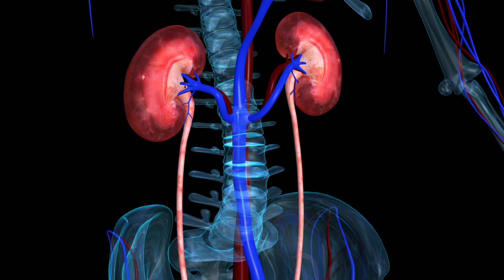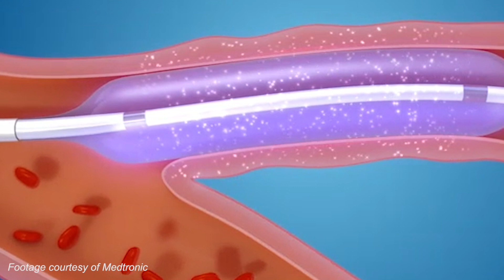New Study Identifies Better Treatment Option for Common Complication of Dialysis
A Mount Sinai-led study has identified a better treatment option for a common complication of hemodialysis, bringing new hope to millions of patients who rely on dialysis to survive but often must undergo repeated hospital visits to make continued treatment possible.

The study, published today in The New England Journal of Medicine, used drug-coated balloon angioplasty to treat arteriovenous fistulas, access points created by surgeons through which the patient’s blood can be removed, sent through the dialysis machine to have impurities filtered out, and returned to the patient’s body. Hemodialysis fistulas frequently become blocked and stop working. This has traditionally been treated by either inserting a stent to keep the fistula open, or by standard angioplasty, in which a tiny balloon is threaded through the blood vessel and then expanded to force the fistula open. Both procedures are commonly used, but in many cases, they only are able to keep the vessel open for a few months.